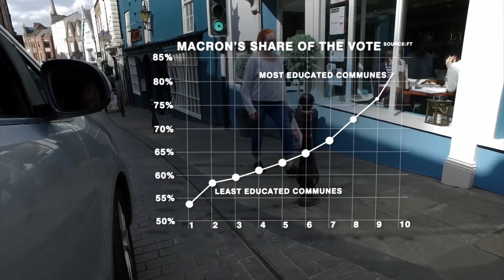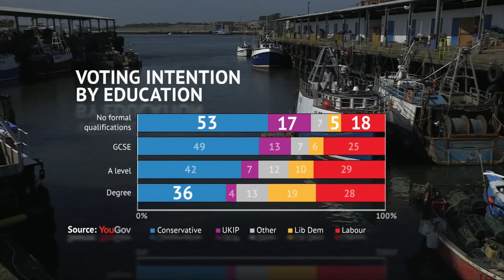Divided Kingdom: Why education could determine how you vote - BBC Newsnight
Class used to be an accurate indicator of voting habits - but that's no longer the case. In the first of a three-part 'Divided Kingdom' series for BBC Newsnight, Katie Razzall reports on one of the new key political divides - education.